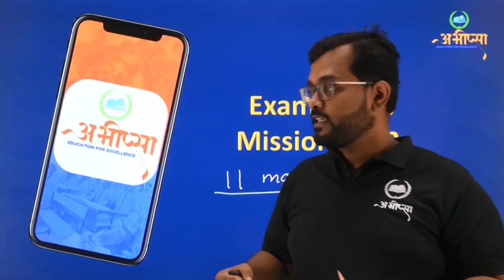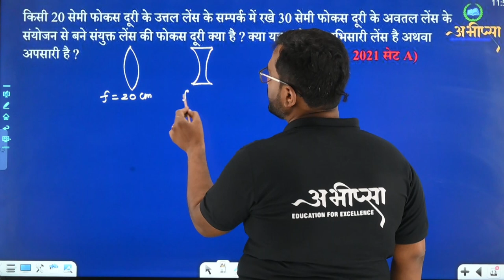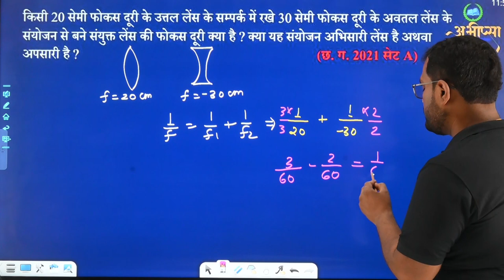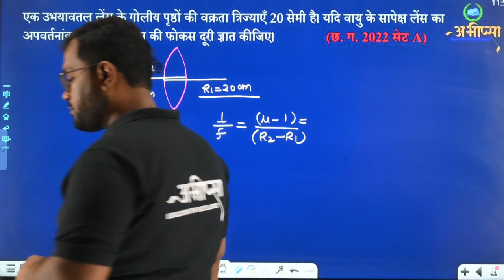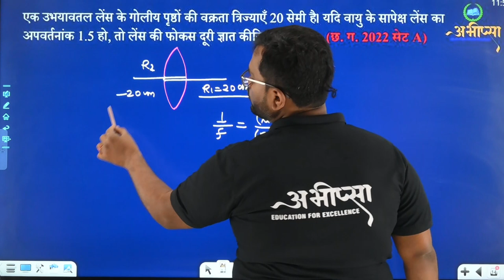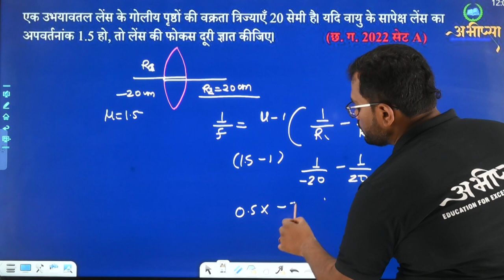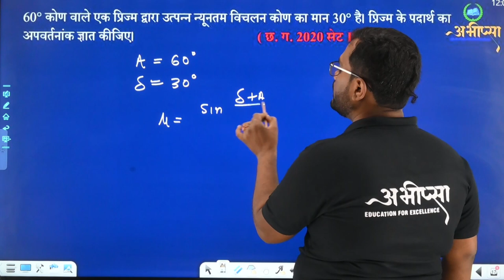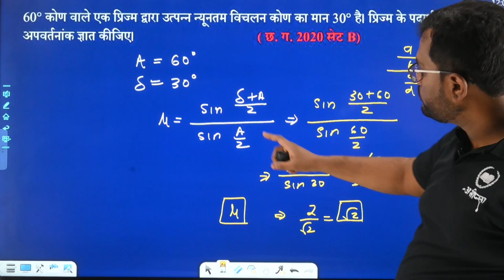किरण प्रकाशिकी एवं प्रकाशीय यंत्र |अध्याय -9 |PYQ 9.6 || कक्षा 12वीं | Class -12th| Physics|भौतिकी